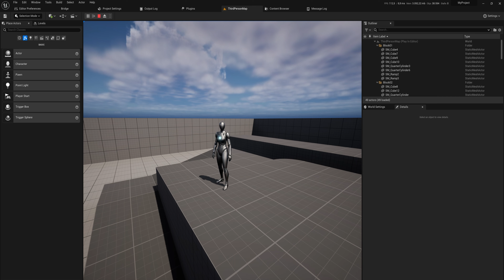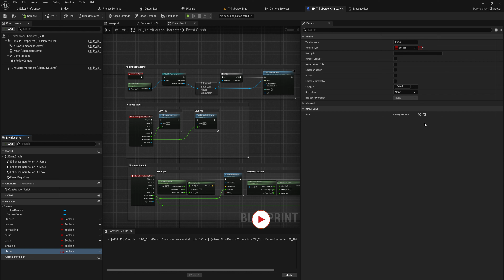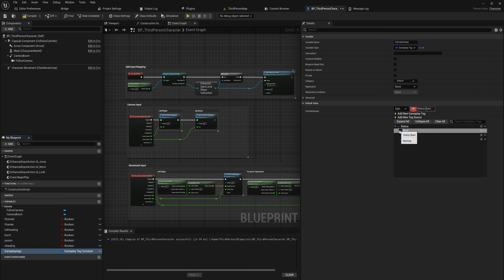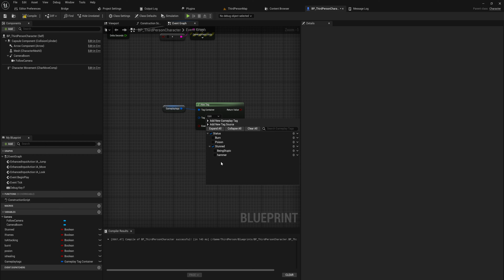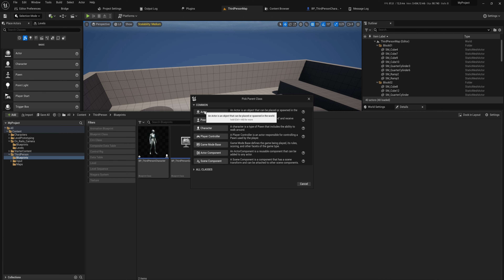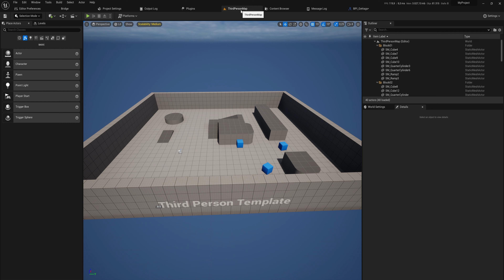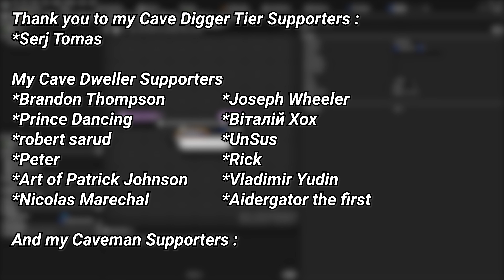USE Gameplay Tags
We've all created long lists of bools on our characters to keep track of a bunch of info, but you don't actually need to do that and as a matter of fact, you probably shouldn't! Gameplay tags are a built in system in Unreal engine that allow you do do all that, with much more functionality!